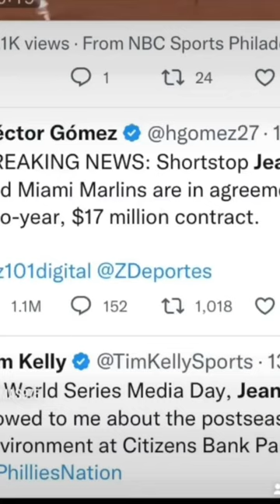Jean Segura moves on to the Miami Marlins 😔